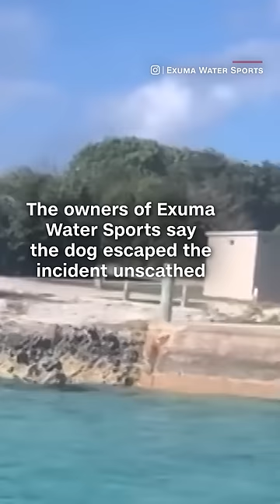Brave or lucky? See the moment a dog took on a hammerhead shark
Passengers on a boat tour in The Bahamas caught the moment a daredevil dog jumped directly onto a 12-foot hammerhead shark.